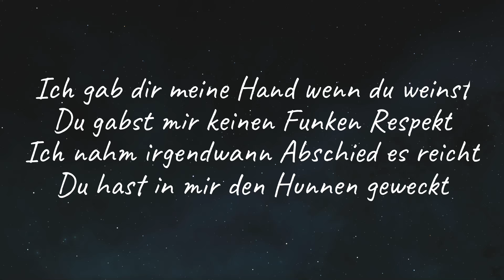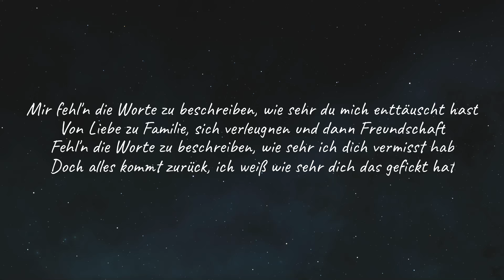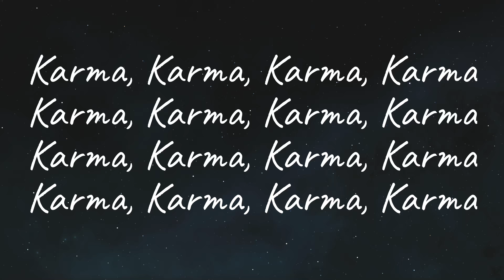Deetox Vengeance - Karma 2 (Lyrics)